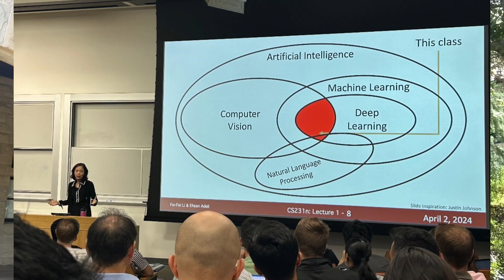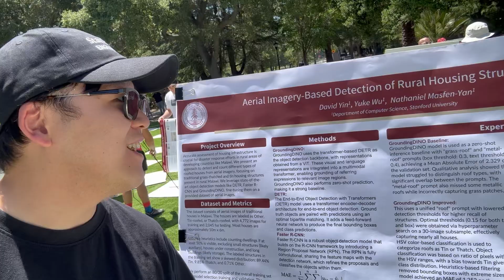Stanford MS in Computer Science: Worth It? (Tips & Program Review)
Thinking about pursuing a graduate degree? Is Stanford's MS in CS worth it? In this video, I share my perspective on Stanford's Master of Computer Science program. I'll cover the basics of the curriculum, give you some application tips, and discuss potential career outcomes. Drawing from my research, I'll offer my thoughts on whether this prestigious program is worth pursuing. Whether you're considering applying or just curious, tune in for an honest look at what Stanford's MS in CS really offers.